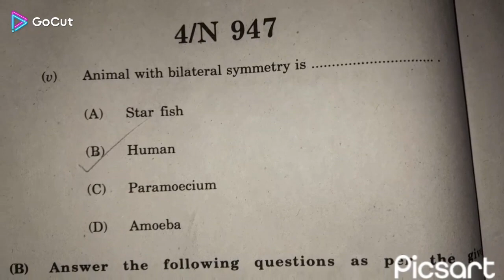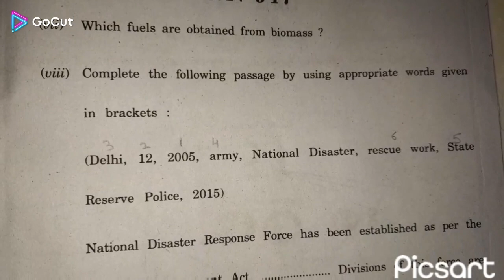10th class science 2 ssc maharashtra board question paper 2023 with answer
10th class science 2 ssc maharashtra board question paper 2023 with answer ||science 2 question||💯👇🏼